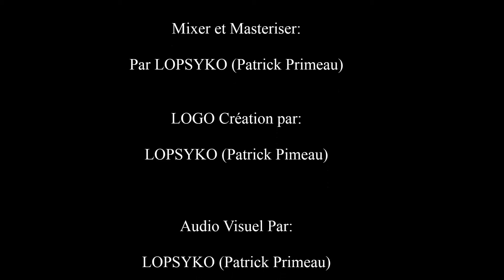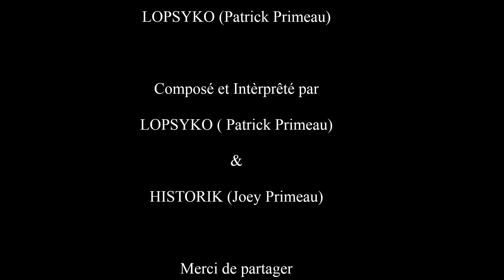PRIMO'S - Mourir en Amour ( LOPSYKO & Historik ).2014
Copyright@StayRealProcution*
Mixer & Masteriser By LOPSYKO*

PRIMO'S est le nouveau duo établi par LOPSYKO et sont petit frère Historik.

SADLOVE*LIKE*SHARE

Voici la composition..:

Verse. 1 ( LOPSYKO )

**Mourir en amour avec la corde autours du coups.
c'est t,aimer pour la vie, Tanner d'attendre après la nuit
pour te serrer dans mes bras, pour entendre ton coeur battre
sur mon épaule car ta tête est contre la mienne

Merci de M'épauler quand la douleur me mal mène
Ou quand j'ai pas la force de pleurer ma peine
J'ABUSE DE MA PLUME.. J'manque d'air, J'manque d'ancre
J'veux m'taire, j'veux m'pandre..
mais ce n'est pas faisable car mon cœur continue de combattre
Mille souffrance dans mon malheurs mais sans souffrances,
J'ai pas besoin de continuer, pas besoin de consommer
car c'est t'elle qui consomme, une over d'ose de bonne love, de bonne drogue
Partir.. Loin d'un Monde jaloux
Rester.. Avec elle c'est tout
Mourir, en amour

Mais l'envie de fuir marque ma conscience
J'ai envies de me saouler afin d'oublier qu'on n'est plus ensemble

Refrain ( LOPSYKO * HISTORIK )

Mourir, à tes coté...Mourir en amour.
 J'Ai rêver d'y rester..  seulement le coeur est briser
       Paaaar les troue que ta percé
je feel le courant, tu dé-file le temps
minimise les sentiments, mon amour, mon châtiment
mourir en amour cote a cote dans la tombe
souffrir mes idéaux.. dans les catacombes

Verse. 2 ( LOPSYKO )

S'ouvrir les veines c'est pour les faibles
Je préfère lui dire je t'aime, lui mentir combien je l'aime
S'inventé un nombre à l'infinis, pour lui dire Que sé pas finis
Que nous deux c'est pour la vie ..Que l'amour n'a pas de prix
Mais le plus difficile, c'est d'ignorer mon homicide
Torturer par l'émotion, je suis l'otage de la femme,
Que je récite, dans se récit, QUI par la pluie, renferme mon parapluie
d'un amour inconcevable.. incontournable face à la Prada
     j't'impuissant pour le combat ouais bébé

Pour conquérir ma cendrillon sa prend.. plus que cent trions
je monte la monture, prêt pour l'aventure
Mon amour est pure alors faisons ensemble que ce la dure..

 EN_CORE

J'ai peu d'amour à te donner, et peu de temps à t'accorder
Bat - bat des ails- frappe- frappe la haine car c'est-elle qui m'aime
plus que toi tu m'aime,cela dit plus que moi je t'aime

Refrain ( LOPSYKO * HISTORIK )

       Par les troue que ta percé

  Verse. 3 ( HISTORIK Back Vocal LOPSYKO )

tant de pleur tant de peur tant de malheur et tant de douleur
si seulement tu savait comme je souffre a l'intérieur
tant de noir tant de gris tant d'espoir et tant d'ennuie
après toute les fausse histoire  après toute sque jai appris*

t'était la pour moi,             sa je te l'accorde
dans ma tête c'est le désordre, voila pourquoi je ferme la porte *

Y'a pas de sorte, mon amour j'le choisis pas. Mes pensés noir ressorte
Pendant J'accorde ma GUIT,* pas d'accord mais faut j'te quit*

Mais au fond je veux que tu me guide.. sur le droit chemin
Je le sais j'étais stupide, aide-moi, prend ma main*
Mourir en amour on déroule le parchemin pour aller plus loin**, ( Plus loinn )

J'mennuie des beaux moment passé ensemble, a s'regarder a se comprendre
a se coller a s'embrasser détenue de nos nuits blanches prisonnier de ta présence*
priver de ta romance, l'Alliance    décor mon manque

MERCI ! ONE LOVE ! LOVE YOU FAME*